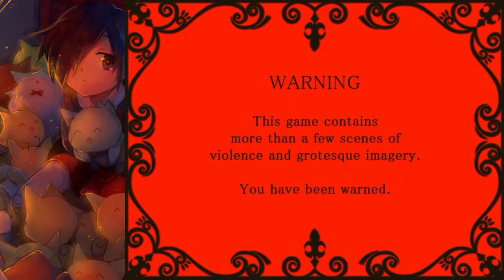Mogeko Castle #1: Un RPG pervers..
Aujourd'hui on se retrouve sur un RPG horreur qui s’appelle Mogeko Castle.

Mon serveur: FireSword
Ip: play.fire-sword.fr
Teamspeak: ts.fire-sword.fr